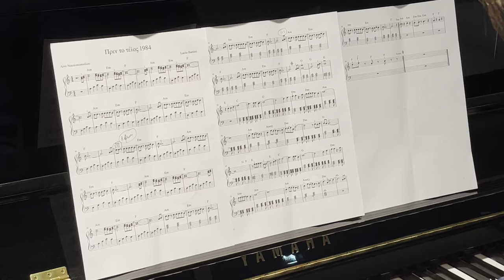Πριν το τέλος - Βασίλης Παπακωνσταντίνου - SNFCC - Κέντρο πολιτισμού ίδρυμα Σταύρος Νιάρχος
Πριν το τέλος - Βασίλης Παπακωνσταντίνου